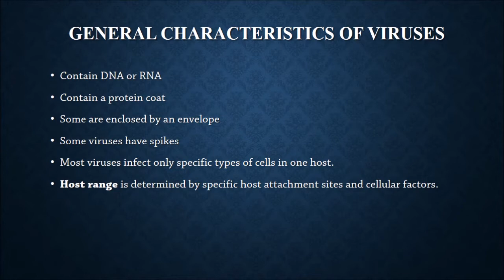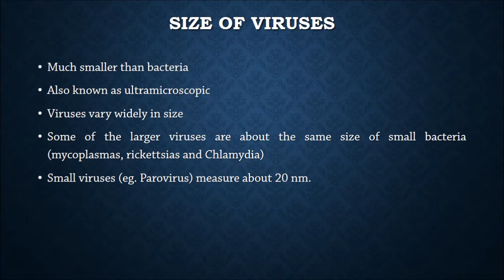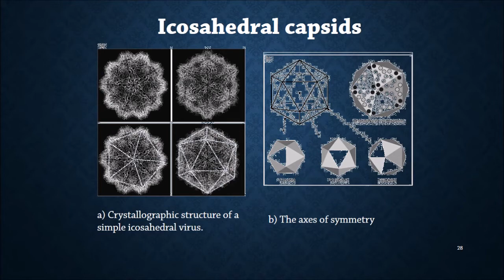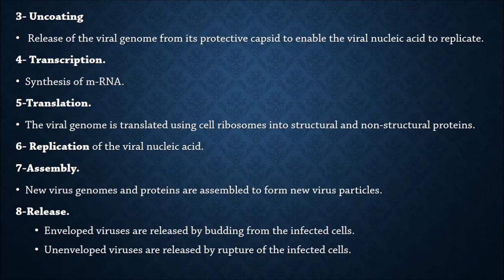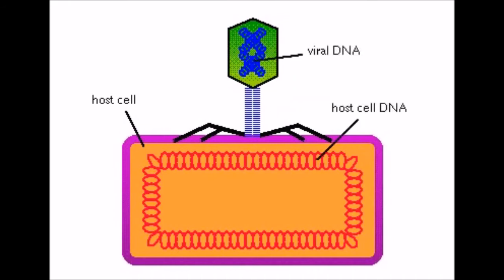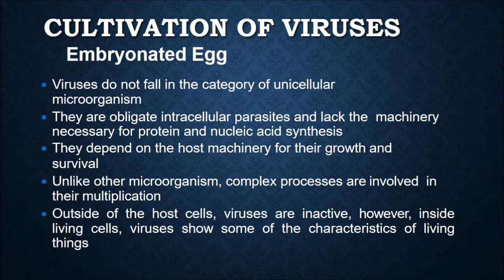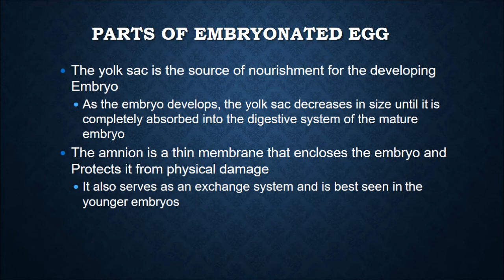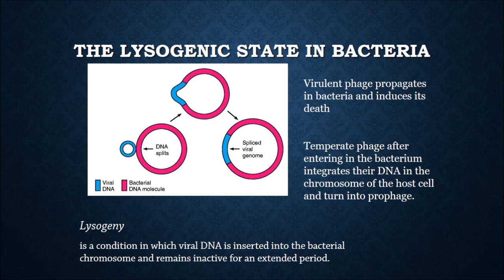Viruses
A virus is a small infectious agent that replicates only inside the living cells of other organisms. Viruses can infect all types of life forms, from animals and plants to microorganisms, including bacteria and archaea.

Contents:
• Morphological characteristics
•  Nutritional aspects
• Cultivation & reproduction
•  HIV and Oncogenic viruses.
• Rickettsiae and Chlamydiae- Morphological characteristics, Cultivation
•  Rickettsial & Chlamydial diseases.

Other Important Information is there in the video